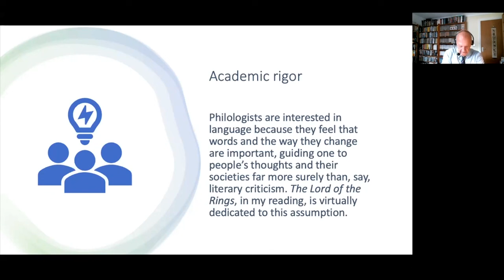"Dear Mr. Shippey": J.R.R. Tolkien's Letter to Tom Shippey (April 1970)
In this video, Tom Shippey discusses the handwritten letter he received from J.R.R. Tolkien in April 1970. Shippey also recalls having dinner with Tolkien shortly before his death.